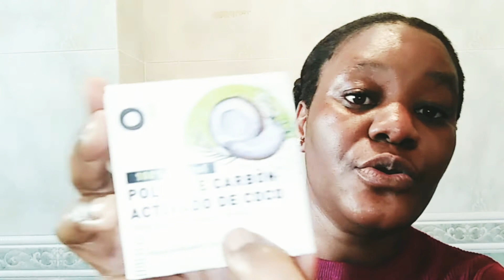BLANQUEAMIENTO DENTAL EN CASA CON CARBÓN ACTIVO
Gracias por ver este video, llevo tiempo queriendo blanquear mis dientes he usado pastas dentales y al final me acorde de mi infancia que usábamos carbón para blanquear nuestros dientes y funciona.

Músico: Jef